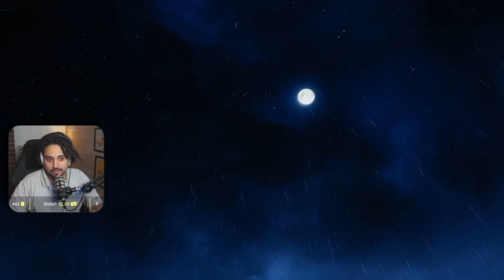Star Wars Jedi: Fallen Order | Let's Play Part 1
My first ever playthrough of Star Wars Jedi: Fallen Order and this game is beautiful.
Let's play Episode 1 of  we meet up with the second sister, & our hiding Jedi needs to escape so we can restore the Fallen Order!